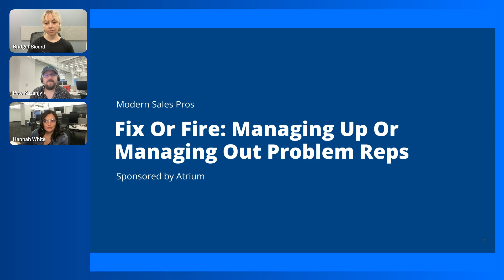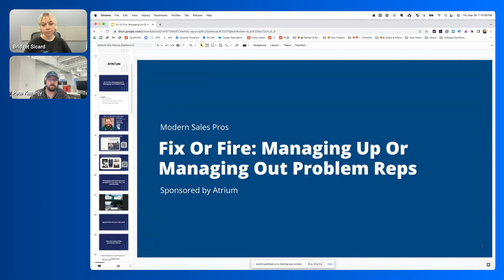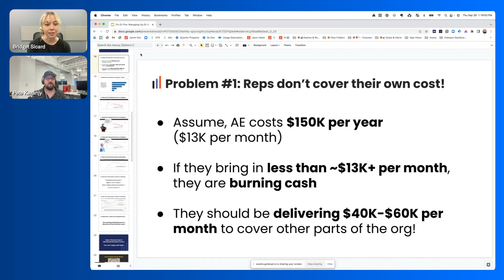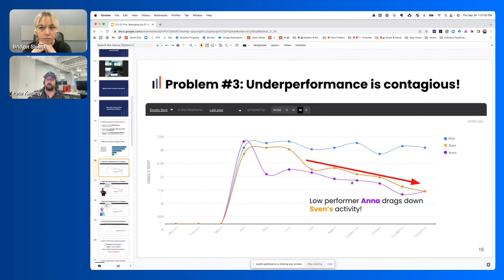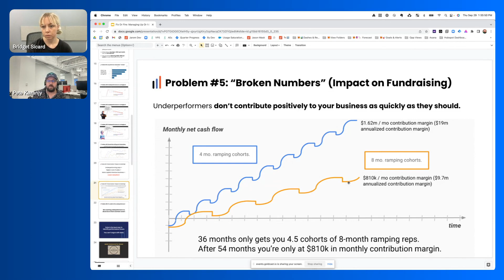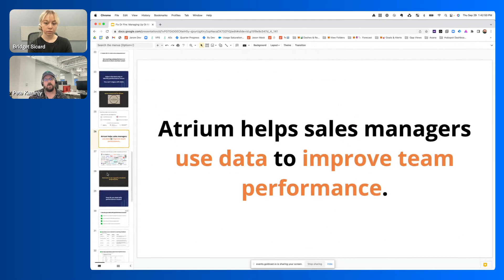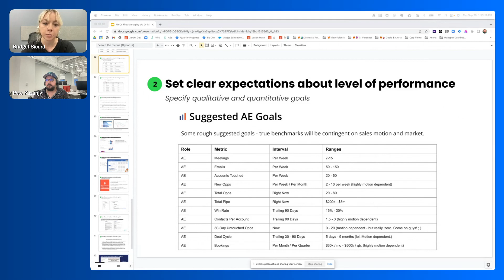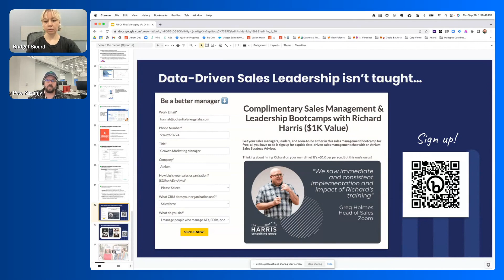Fix Or Fire Managing Up Or Managing Out Problem Reps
You have overperforming and underperforming reps.

It’s true for every sales manager.

Dealing with sales performance problems isn’t fun.

Having conversations where you, as a manager, map out to a rep that their level of performance isn’t where it needs to be, and why, is never comfortable. But you need to do it anyway.

As a result, many managers and leaders will avoid these conversations, thinking the discomfort of addressing the situation is worse than letting the problem persist, so managers will often look the other way, hoping it will go away or fix itself.

Spoiler Alert: It never does.

This is a terrible management decision, though. It will kill your sales org, and then your company.

Being seduced into this lousy decision in part stems from not fully comprehending the many costs associated with poor performance in a rep.

In the interest of helping snap folks out of this comforting, dangerous trance, Pete Kazanjy (CRO @ Atrium) will highlight the consequences of not proactively addressing and resolving performance issues in this masterclass.

Talking Points
- Individual Underperformance: Are you fully ramped reps making cash or burning cash for your organization?
- Organizational Opportunity Cost: How much revenue is your organization losing by giving opportunities to reps with worse conversion rates and lower ASPs?
- Team Demoralization: Low performers bring down the team average, demotivate top performers, and decrease healthy competition.
- Busted Recruiting: Have you ever tried to recruit a top-performing rep to join a team of low-performing reps? Pro-tip: It’s nearly impossible.